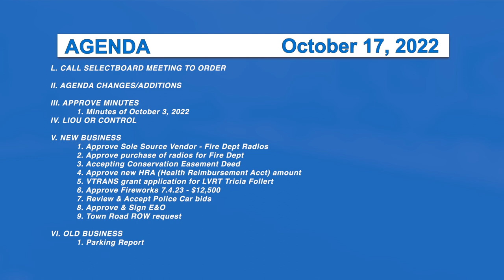Morristown Selectboard 10/17/22